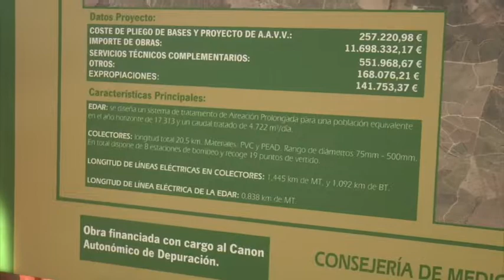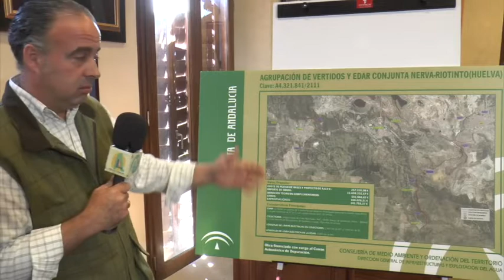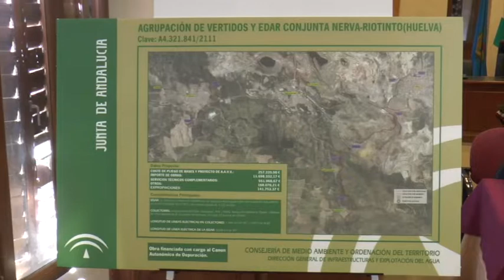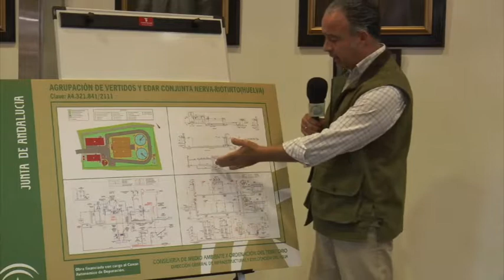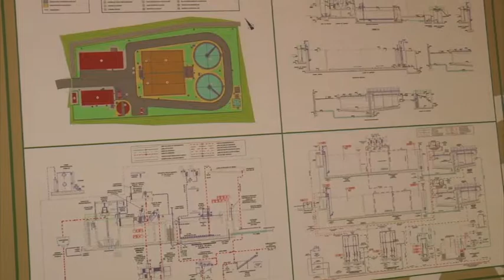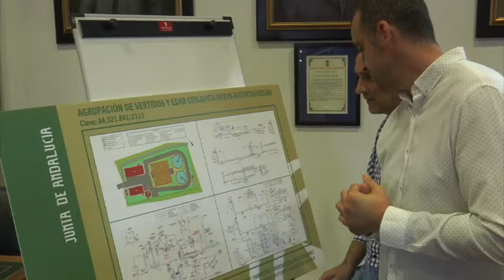Las obras de la EDAR Nerva Riotinto compenzarán en breve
Informativo monográfico de Onda Minera RTV Nerva sobre la reunión técnica mantenida en el Ayuntamiento de Nerva sobre la construcción de la EDAR Nerva-Riotinto en la que ha estado presente el consejero de Medio Ambiente de la Junta de Andalucía, José Fiscal.